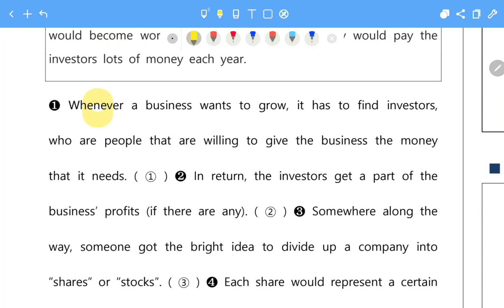[창영영어] 리딩파워 유형편 완성 14강 practice4